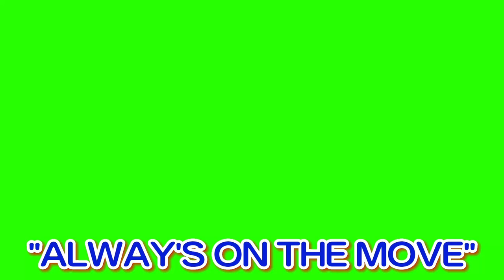WORK BENCH PART 2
HEY YALL THIS IS A WORK BENCH THAST WE MADE AND IF U WANT TO SE THE FULL VIDEO THE LINK WILL BE HERE.